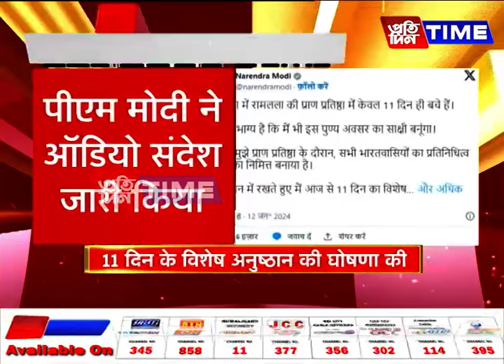पीएम मोदी ने ऑडियो संदेश जारी किया….कहा- प्राण प्रतिष्ठा में केवल 11 दिन ही बचे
पीएम मोदी ने ऑडियो संदेश जारी किया….कहा- प्राण प्रतिष्ठा में केवल 11 दिन ही बचे….सौभाग्य से मैं भी इस पुण्य अवसर का साक्षी बनूंगा-मोदी….11 दिन के विशेष अनुष्ठान की घोषणा की…..